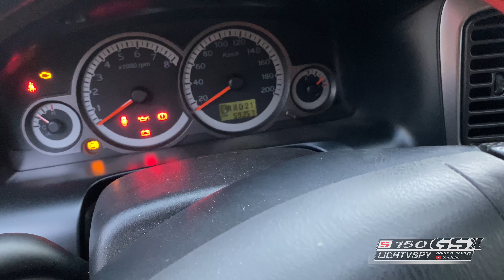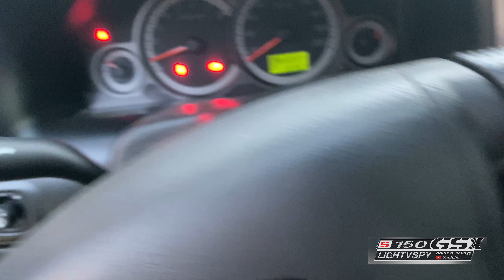Xe hơi, xe ôtô - Ford escape yếu bình không nổ máy và cách xử lý với cục pin kích - Lightvspy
Xe máy hết bình thì dễ xử lý, còn oto, xe hơi hết bình không nổ máy được thì phải làm sao ?
Vâng hôm nay, chiếc Ford Escape bị yếu bình không thể nổ máy được.
May mắn thay, trên xe Lightvspy thủ sẵn cục sạc pin dự phòng kiêm kích nổ máy mà Lightvspy đã mua và sử dụng đến nay là 3 năm vẫn còn xài tốt từ việc sạc điện thoại, kích nổ xe máy, kích nổ xe oto máy xăng và kể cả máy dầu phát điện...
Xin mời anh em cùng xem triệu chứng khi xe oto, xe hơi yếu bình không thể nố máy và cách câu bình để kích nổ nhé.